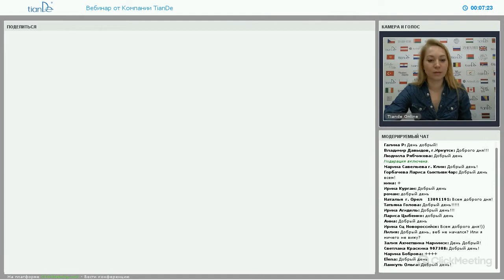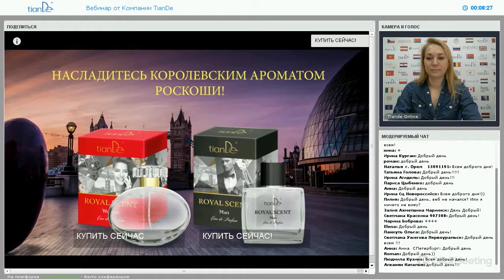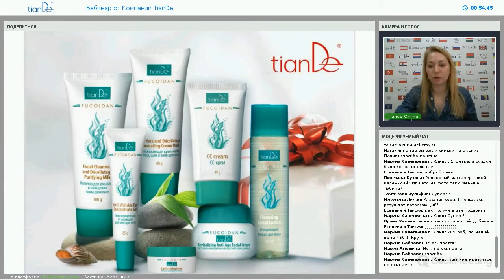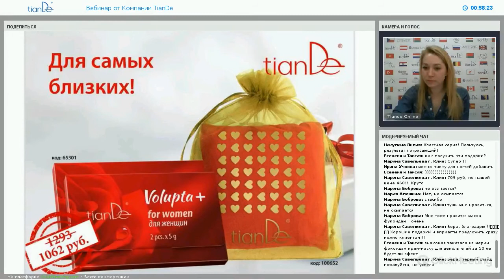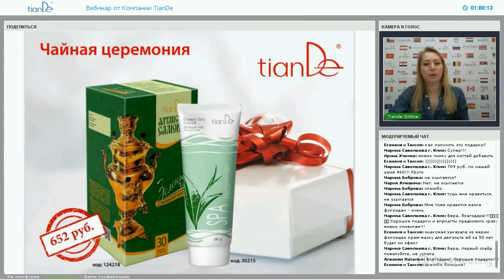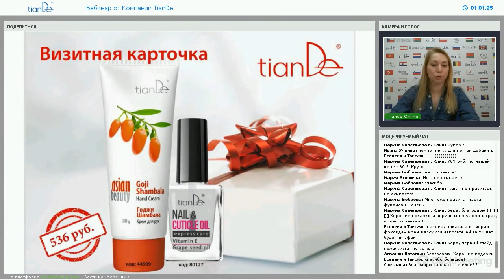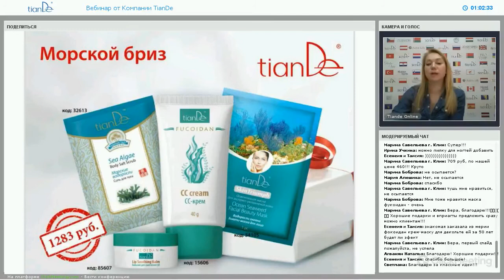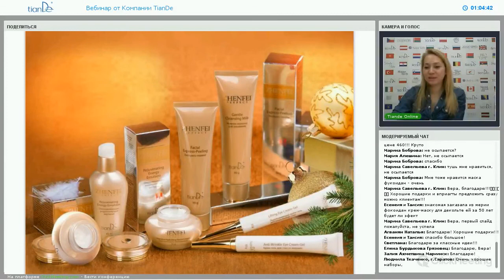Вебинар: «Сезон подарков: идеи праздничных наборов»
Продукты:
Парфюмерная вода для мужчин Royal Scent (код: 70144)
Носки с точечным нанесением турмалина для взрослых (код: 30130/02)